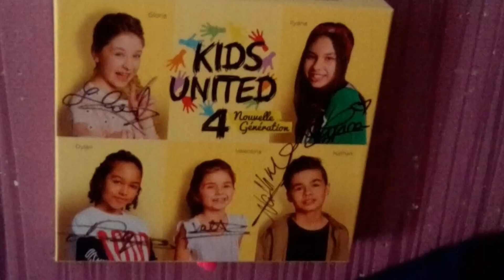jdoi tou a zaho Mercie pour tou